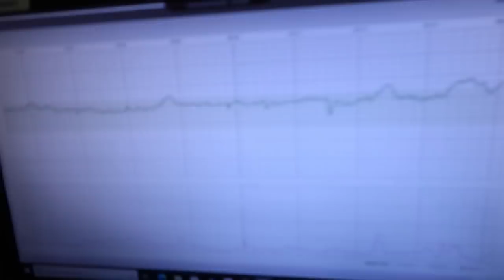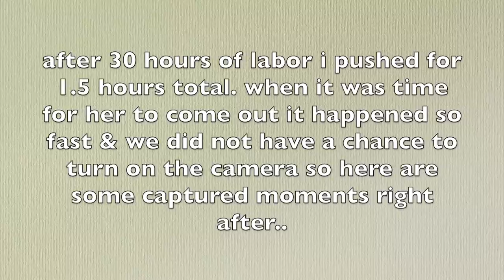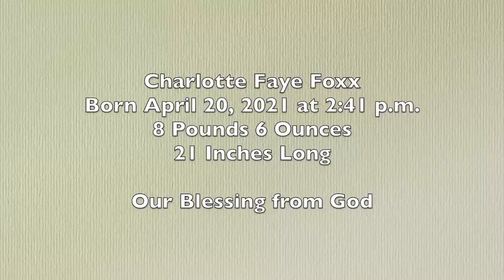30 HOUR LABOR + DELIVERY VLOG | Scheduled Induction At 39 Weeks ♡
I hope you enjoy my labor + delivery vlog of our first baby girl, Charlotte ♡

Today's video is probably my most favorite video I've posted so far on my channel! It is very special to me so I hope that you guys will love it too. If you've followed along with me for awhile, you would know it has been my dream to be a mommy. I can't believe I am sharing a labor and delivery vlog with you all! To our little Charlotte Faye, we love you so much. You have changed our life forever!

"For this child I have prayed and the Lord has granted the desires of my heart." - 1 Samuel 1:27 ♡